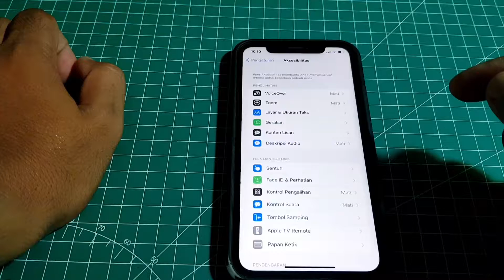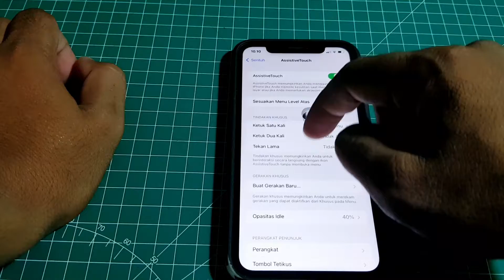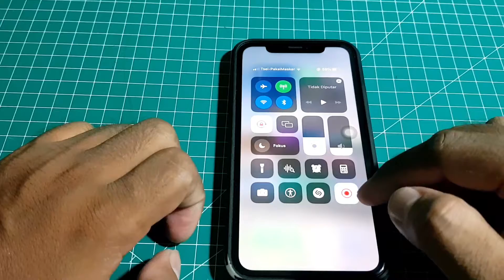CARA AKTIFKAN ASSISTIVE TOUCH DI iPhone IOS 15.1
hallo guys
assitive touch defaulnya untuk iphone baru atau baru reset belum aktif,untuk mengaktifkannya bisa ikuti vidio di atas,iphone yang digunakan di vidio adalah iphone xr dengan ios 15.1
begitu juga dengan perekam layar,tidak ada di hp baru,harus memunculkan perekam layar di pusat kontrol terlebih dahulu.
kalo ada yang kurang paham atau ada yang mau tambahkan bisa bertanya di komentar